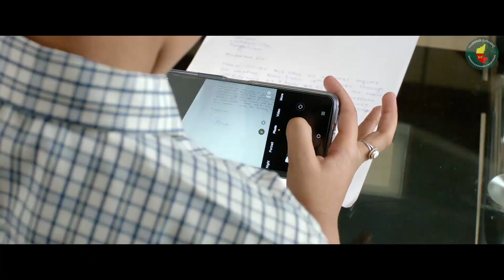Udaharane Kannada movie teaser | Dinesh Achar | Bhoomika Creations | Appu venkatesh | Narendra babu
Movie : Udaharane
Banner : Bhoomika Creations
Story, Lyrics & direction : C V Dinesh Achar
DOP : Anaji Prakash
Editor : Sanjeev reddy
Producer : Hemavathi Dineshachar